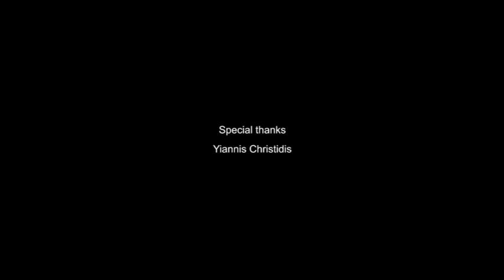Alan Sondheim and Azure Carter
Music performance by Alan Sondheim and Azure Carter at the NeMe Arts Centre.